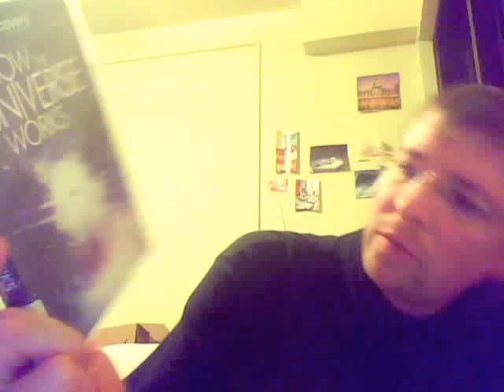How the Universe Works DVD Episode 1 "The Big Bang" Review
How the Universe Works DVD Episode 1 "The Big Bang" Review  The "Proof" of physics through Animation.